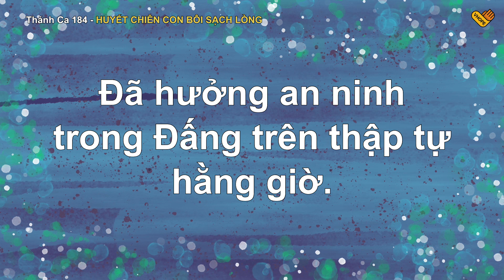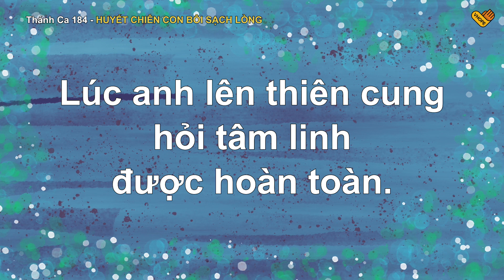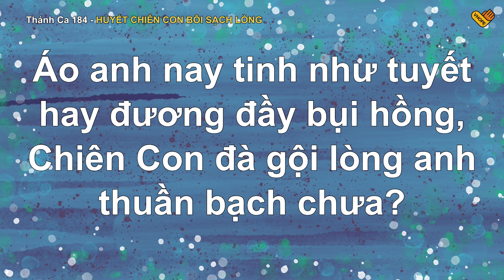Huyết Chiên Con Bôi Sạch Lòng | Thánh Ca 184 | Lyric Video | VHOPE-Dự Án Thánh Ca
Trân trọng giới thiệu đến Quý vị
Dự Án Thánh Ca - Biệt Thánh Ca
THÁNH CA (Lyric-Powerpoint-Beat-The Band Sheet Music)
1.Lyric Video: Đã được chia sẻ miễn phí trên Youtube, FB, Website chính thức của VHOPE.
5.The Band Sheet Music (Bài Phối cho band nhạc) với địng dạng file PDF tại

Kính mong quý vi sử dụng sản phẩm gốc để giúp Dự Án Thánh Ca được tiếp tục phục vụ.
VHOPE-Dự Án Thánh Ca-Biệt Thánh Ca
Huyết Chiên Con Bôi Sạch Lòng - Thánh Ca 184
Nhạc & Lời:E.A.Hoffman
Tôn Vinh Chúa: Khánh Linh-Bùi Caroon-Thuý Huyên-Kim Nguyên-Thanh Trúc
Hoà Âm-Phối Khí: Đinh Phục
Piano: Đinh Phục
Keyboard: Tô Đông Phong
Guitar Acoustic: Thiên Thảo
Guitar Điện: Anh Khoa
Bass: Mai Hoài Phương
Drum Jazz: Khánh Vũ
Recording Band Live in VHOPE STUDIO (90 đường số 3-KDC Trung Sơn-TP.HCM)
Lyric Video: Tấn Cường.
VHOPE Sản Xuất 2019.